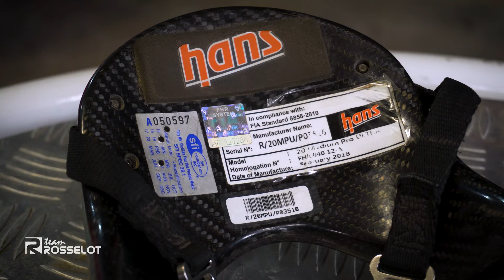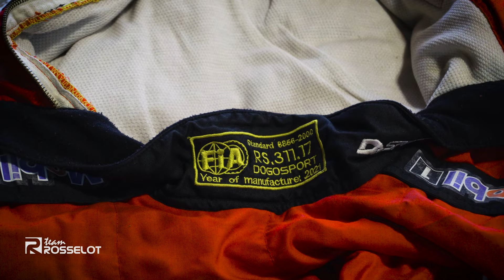Cómo se Viste un PILOTO DE CARRERAS? | RALLY TEAM ROSSELOT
Alguna vez te has preguntado cómo se viste un piloto de carreras?

Acá te explicamos con full detalle todo lo que necesita un corredor, desde elementos de seguridad, comunicación e incluso elementos estéticos o que hacen que un piloto se sienta cómodo en la pista. Junto con más de algún dato curioso!